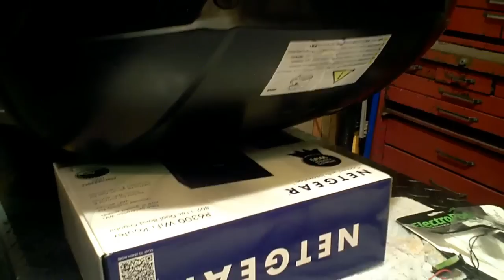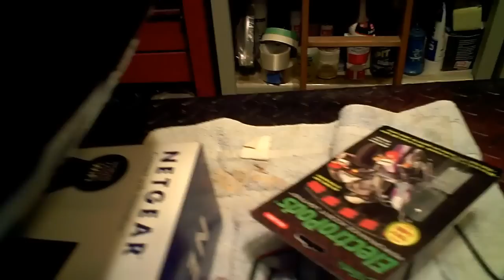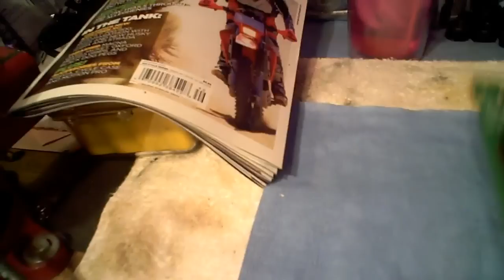Givi V46 LED brakes video 2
This is my second video on installing the LED brake lights in my Top Case, figuring out how to install them, where to put them and how to cut the holes.